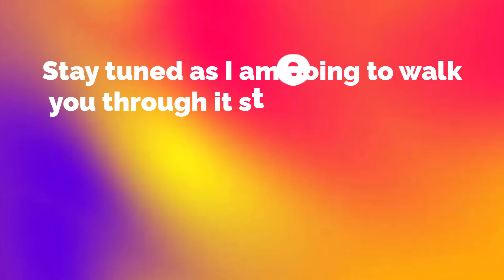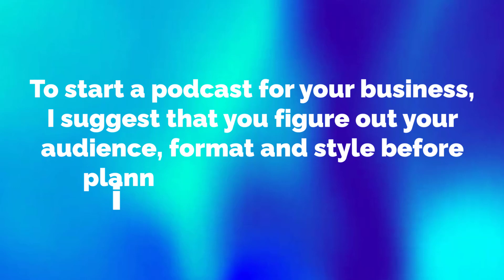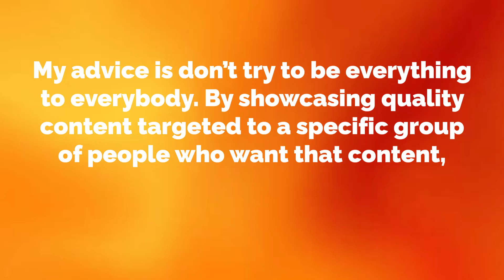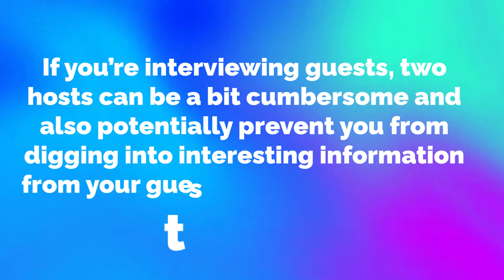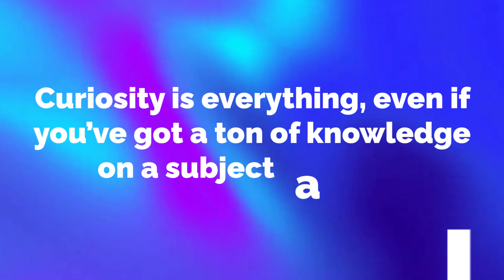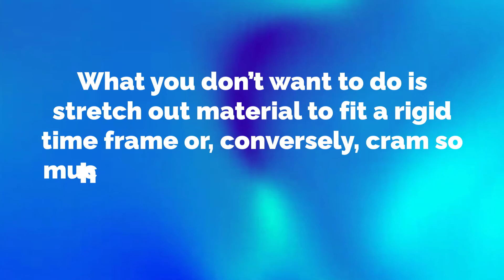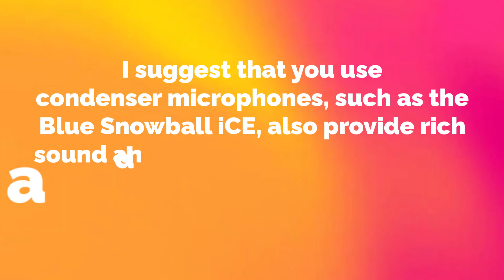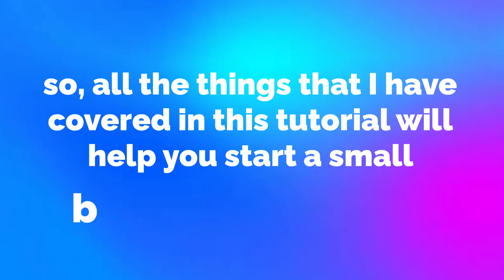How Do I Start a Small Business Podcast?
How do I start a small business podcast? In this video you will be introduced to some ideas to help you start a podcast business.
0:53 - What a podcast is
1:20 - Advice for starting a podcast
1:32 - High-quality recording equipment
2:34 - Identify topic and audience
3:25- Choose a name for the podcast
3:46 - Advice for choosing a name
4:11 - Select a podcast format
5:17 - Further podcast training
6:12 - Podcasting tips
6:35 - What to talk about in the podcast
7:01 - Making a connection with the audience
7:13 - Decide on the length
7:58 - Advice for what not to do
8:08 - Figure out the frequency
8:32 - keep a regular release podcast schedule
8:53 - Get the right equipment

LEARN:
In this video I will tell you advice on how to start a business podcast. In this tutorial I will teach you about startup podcast and give you ideas on starting a podcast.